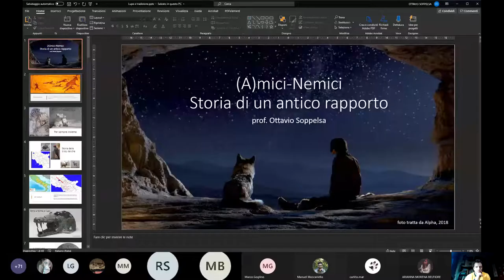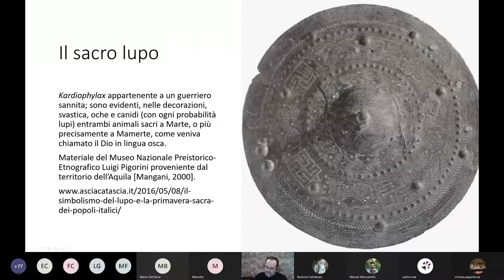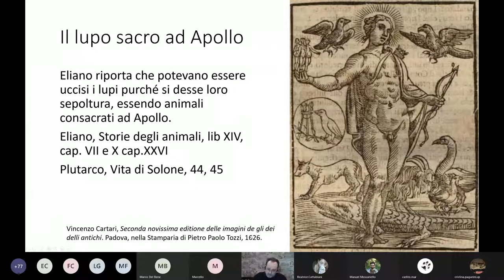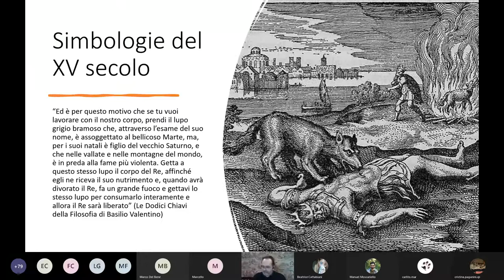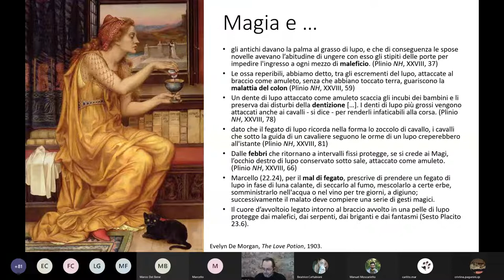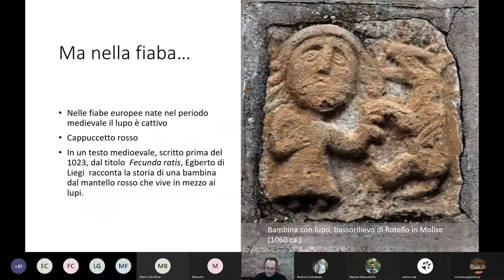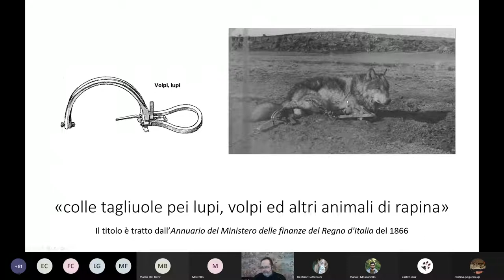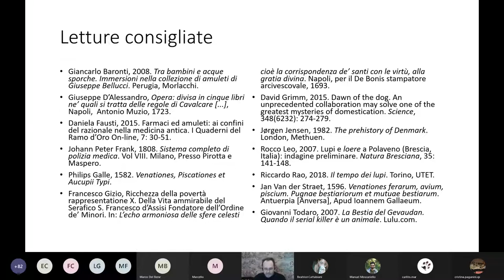(A)mici-Nemici: Storia di un antico rapporto - C.A.N.I.S. lupus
Il lupo è una figura ricorrente fin dall'alba dei tempi nei nostri racconti e nei nostri miti. Il rapporto uomo-lupo ha origini antiche e la nostra storia è pervasa da riferimenti a questo affascinante animale.
Ne parleremo venerdì 15 con il prof Ottavio Soppelsa dell'Università degli Studi di Napoli Federico II 🐺
N.B. il seminario avrà inizio alle ore 17.00